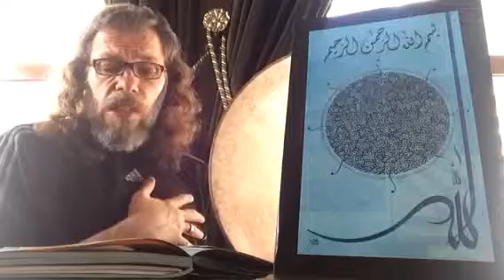SÜLEYMAN ŞAHİNTÜRK "" DERVİŞANDAN ZARAR GELMEZ ""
Güfte HASAN ARSLAN ( Kuddise sırruh )
Beste süleyman şahintürk
Hiç darılma beyim bana
Dervişandan zarar gelmez
Allah derler kana kana
Dervişandan zarar gelmez
Bırak onu Hakk'ı ansın
Aşka girip, zikre bansın
Tevhid deyip, hemen kansın
Dervişandan zarar gelmez
Rabb'ın bilen olgun insan
Gayre atmaz kötü lisan
Mümkün ise eyle ihsan
Dervişandan zarar gelmez
Onlar dalar bahr-i zikre
Sen girersin başka fikre
Mevlâm sana insaf vere
Dervişandan zarar gelmez
Hasan kamillere çatma
Hû Hû diyen şahsa atma
Nefse uyup benlik satma
Dervişandan zarar gelmez...
10/04/2017 yeni çalışma
Allah'ım çalışma azmini bizden esirgeme bize güç kuvvet ver biz müslümanları uyandır şahlandır zalimlere karşı bizlere zaferler nasip eyle mazlumların intikamını sen intikam alıcıların en büyüğü en hayırlısı olarak al Allah'ım biz aciziz fakiriz gücümüz yok sen ise kadirsin zenginsin en büyüksün Allah'ım